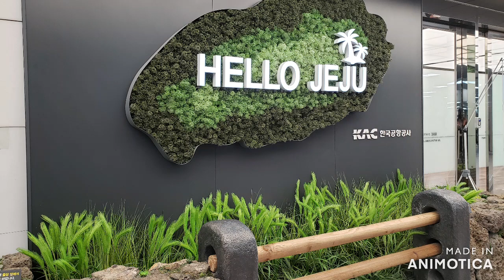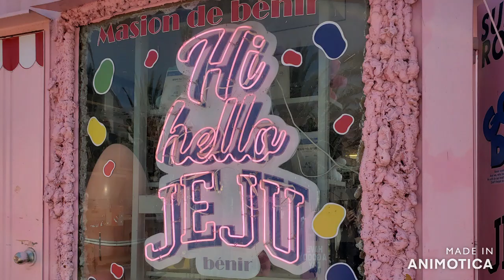Gwakji Beach, Cafe Aewol Monsant, & Aewol Cafe Street in Jeju Island, South Korea.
October 2022: Gwakji Beach, Cafe Aewol Monsant, & Aewol Cafe Street in Jeju Island, South Korea.
Cafe Aewol Monsant formally owned by BigBang G-dragon (The Monsant).
0:00 Hitman Bang?
0:19 Hi Jeju Island!
1:12 Gwakji Beach
1:33 Cafe Aewol Monsant
1:41 Gwakji Beach
2:10 Cafe Aewol Monsant
2:14 Gwakji Beach
3:18 Aewol Cafe Street